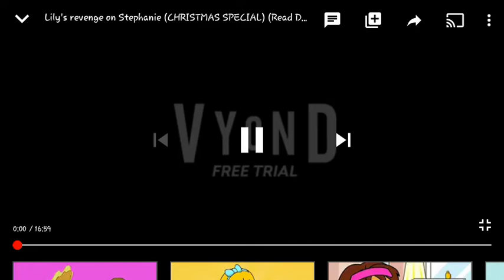June 3, 2020